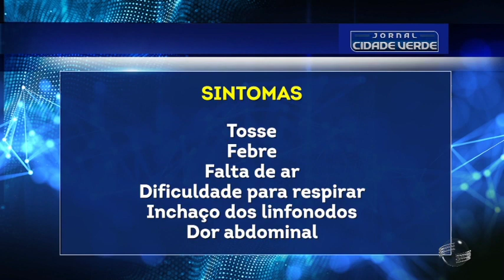Doença do tatu é causada por um fungo